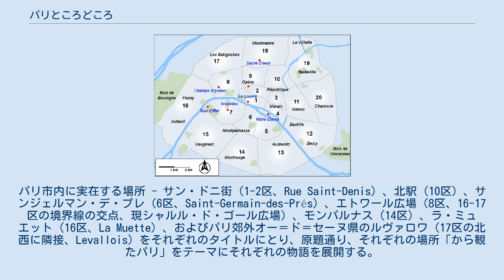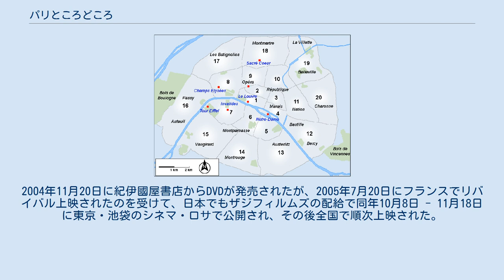パリところどころ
エリック・ロメールの監督映画
クロード・シャブロルの監督映画
『パリところどころ』 (仏語：Paris vu par...、「...から観たパリ」の意) は、1965年のフランス映画。
ヌーヴェルヴァーグを代表する6人の監督による、パリの6つの場所を舞台にした短編オムニバス映画。
 パリの街区 ルヴァロワの位置。
17区の北西に隣接している。
 1962年、バルベ・シュレデール（バーベット・シュローダーは米国読み）ともにエリック・ロメールが興し、同年、連作「六つの教訓話」を撮り始めた「レ・フィルム・デュ・ローザンジュ」社の製作したオムニバス映画である。
パリ市内に実在する場所 - サン・ドニ街（1-2区、Rue Saint-Denis）、北駅（10区）、サンジェルマン・デ・プレ（6区、Saint-Germain-des-Prés）、エトワール広場（8区、16-17区の境界線の交点、現シャルル・ド・ゴール広場）、モンパルナス（14区）、ラ・ミュエット（16区、La Muette）、およびパリ郊外オー＝ド＝セーヌ県のルヴァロワ（17区の北西に隣接、Levallois）をそれぞれのタイトルにとり、原題通り、それぞれの場所「から観たパリ」をテーマにそれぞれの物語を展開する。
 シュロデールの助手として現場に参加していたスタッフには、ステファーヌ・チャルガジェフやピエール・コトレルといったのちの映画プロデューサーとして大成する人材がおり、また若き日のネストール・アルメンドロスが撮影監督ジャン・ラビエの助手として参加していた。
俳優のパトリック・ボーショーがアソシエイト・プロデューサーとして参加している。
 1964年秋に撮影され、1965年に第15回ベルリン国際映画祭で上映された後、フランスで同年5月19日より公開された。
 日本では古くからのシネクラブ上映・ホール上映を経て、日本ヘラルド映画の配給で1993年6月5日 - 7月9日に東京・六本木のシネ・ヴィヴァン六本木で初公開された。
2004年11月20日に紀伊國屋書店からDVDが発売されたが、2005年7月20日にフランスでリバイバル上映されたのを受けて、日本でもザジフィルムズの配給で同年10月8日 - 11月18日に東京・池袋のシネマ・ロサで公開され、その後全国で順次上映された。